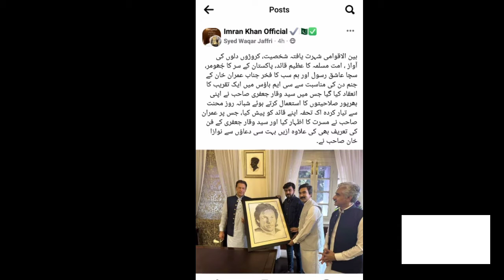Imran khan ko salgira ka mehnga terin tohfa ap be dekhya | imran khan pti